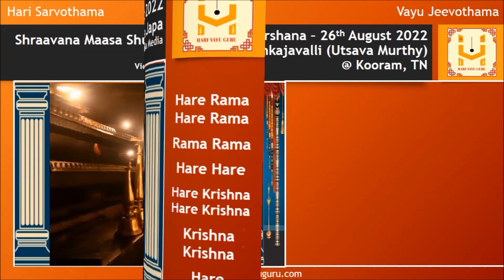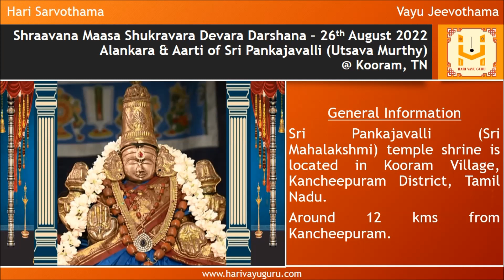Sri Shubhakruth Namasamvastara Shraavana Maasa Shukravara Devara Darshana – 26-08-2022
Daily morning Sri Krishna Japa (Mohini Avatara Alankara)

Alankara & Aarti of Sri Pankajavalli (Utsava Murthy) @  Kooram, TN along with daily panchanga

General Information

Sri Pankajavalli (Sri Mahalakshmi) temple shrine is located in Kooram Village, Kancheepuram District, Tamil Nadu.

Around 12 kms from Kancheepuram.

Sri Mahalakshmi is worshipped as Sri Pankajavalli Thayar and Sri Hari as Aadhi Kesava Perumal in this temple.

Sri Pankajavalli Thayar is seen in sitting posture holding lotus on two hands and blessing devotees with Abhaya hastha.

Lets pray to Lord Narayana, with his consort Mahalakshmi, as indweller of Bharathiramana Mukhyaprana, to bestow on all of us Jnana, Bhakti, and Vairagya.